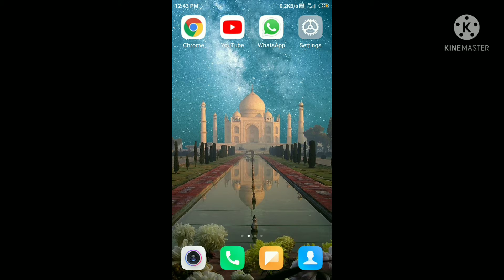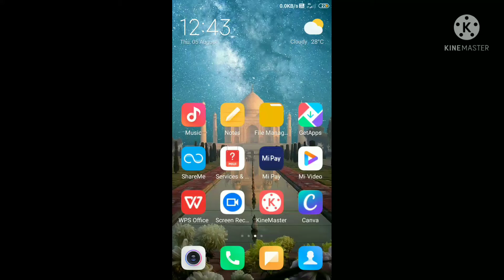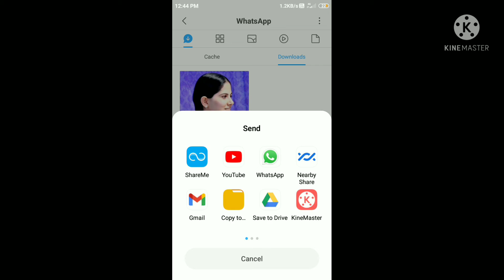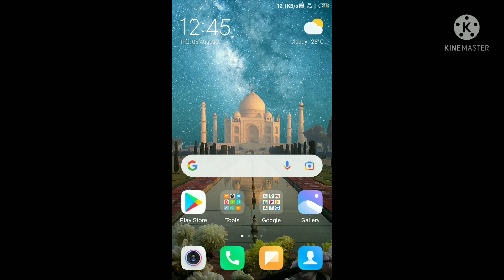how to share anybody status in your status without asking from them and without any app 😉